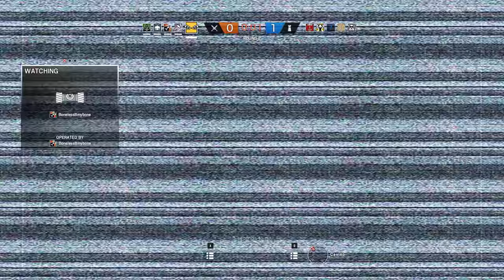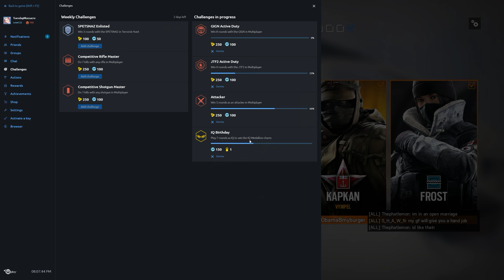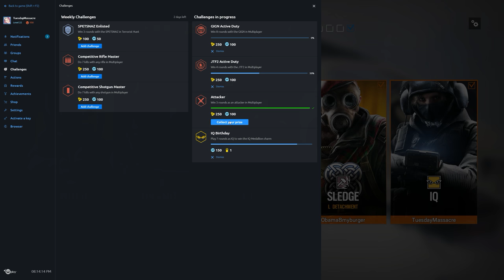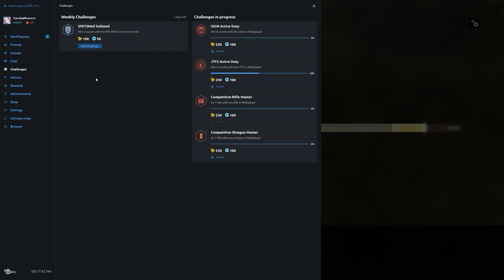Rainbow Six Siege + Part 1045 + Yacht TDM Secure Area + pcgaming crew